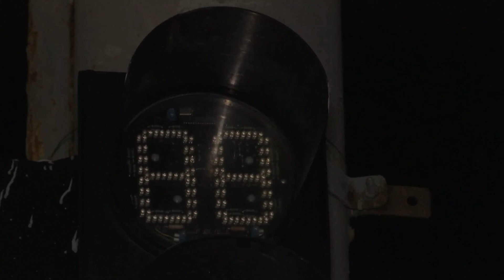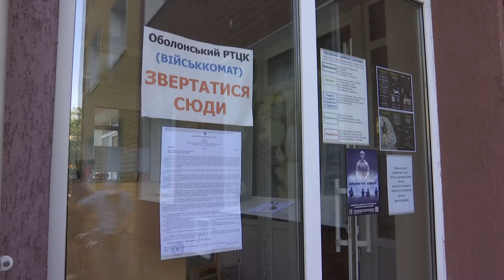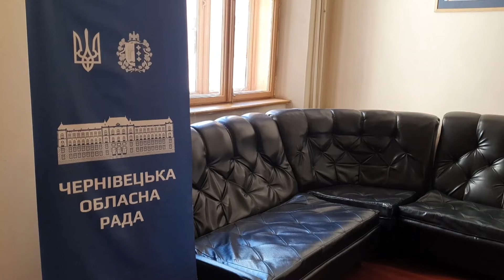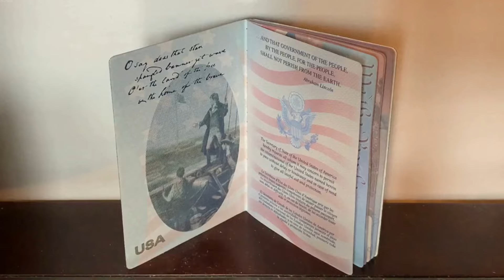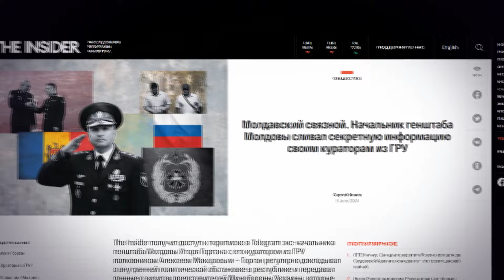Новини ТСН онлайн 16:00 5 червня. Негода нашкодила! Дилема громадянства!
Новини України та світу станом на 16:00 середи, 5 червня 2024 року, в огляді ТСН спеціально для глядачів YouTube:

00:00 - Вітання
00:31 - Обшук у заступника Кличка: у чому підозрюють Костянтина Усова? -
01:19 - Негода проти графіків: як обриви електромереж у 8 областях вплинуть на вимкнення світла по всій країні
02:18 - Більше 110 бойових зіткнень: як минула доба на фронті
03:43 - Військові навчання у столиці та області: скільки триватимуть і що робити цивільним?
04:33 - Дослухатися до Міноборони чи до уряду: що робити юнакам, яким виповнилося 17 за кордоном?
05:42 - Поїхав у відрядження і зник: чому чернівецький депутат не повернувся із Румунії?
06:27 - Дилема громадянства: прикордонники пояснили, чому власників іноземних паспортів не випускають з України
07:53 - Кріт у Генштабі : у Молдові виявили російського агента у військовій верхівці
08:56 - Двоє загиблих, 16 поранених, пошкоджені електромережі, об`єкти інфраструктури, приватне житло: підсумки російських обстрілів цієї доби
10:26 - Харківщина у вогні. Через ворожі обстріли загорівся ліс
10:56 - Керівники міняються, а квартири не з`являються: чого вимагали кияни під місцевою адміністрацією?
13:55 - Пів року і 150 кілометрів: загадкова історія пошуків Соні із Рівного